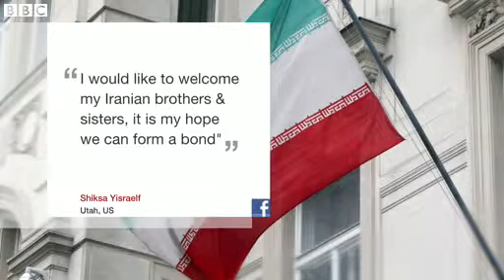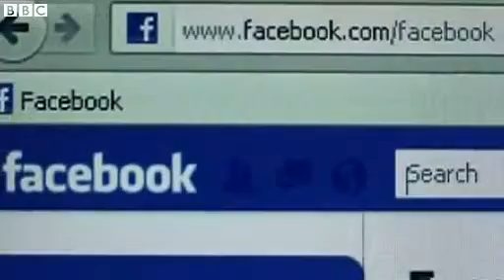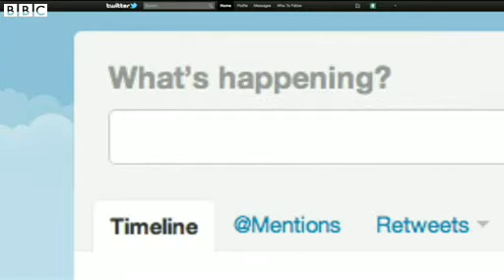Glitch' unblocks social media sites in Iran